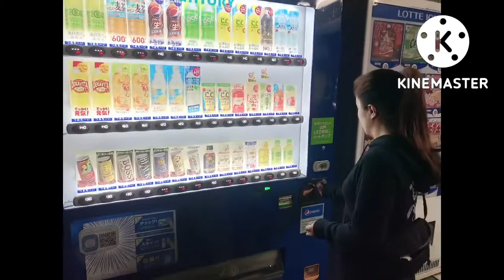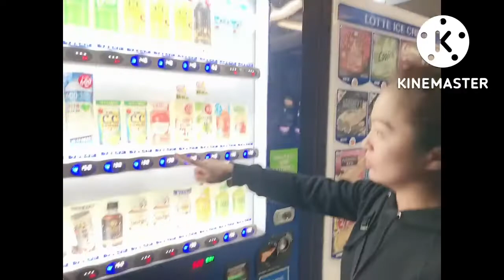Nagyaya si Lakay. Tara Jogging😁